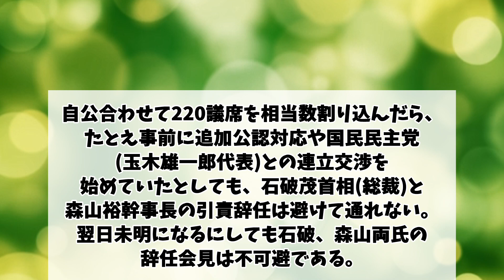石破総理の引責辞任で起こる永田町激震の仰天シナリオ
（引用）
5chスレ：高市早苗が再び総裁選出馬へ!?自公過半数割れ、石破総理の引責辞任で起こる永田町激震の「仰天シナリオ」 [夜のけいちゃん★]